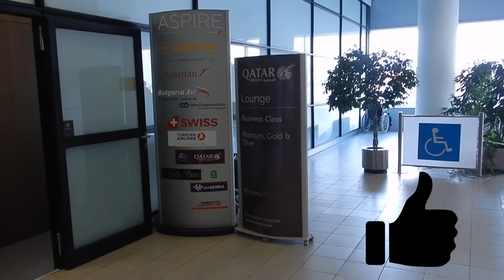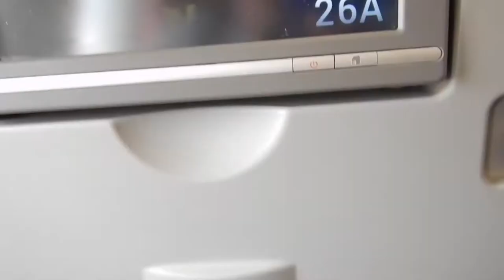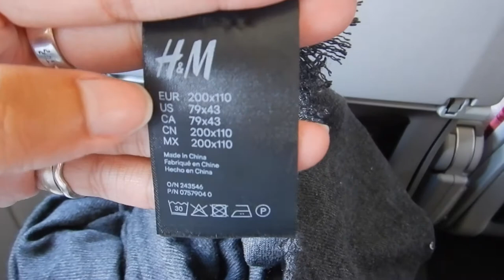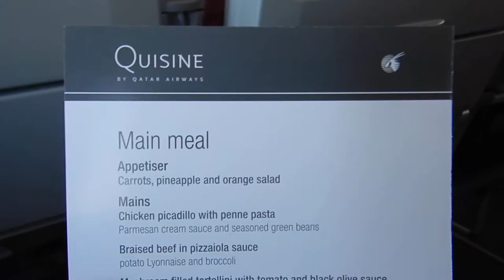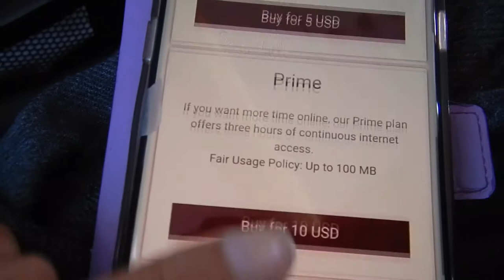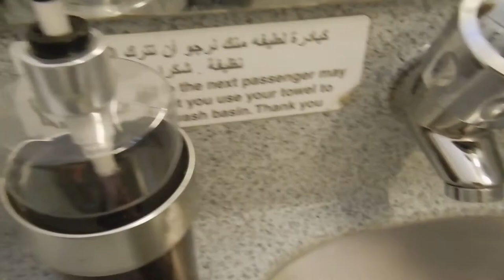Flying from Sofia to Doha | Qatar economy class QR223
Hi travellers,
In this video I am flying Qatar economy class from Sofia, Bulgaria to Doha, Qatar.  On board this A320 plane, I am seated in 26A, near the back of the aircraft.

You can see this is during the outbreak as there are so many available seats.  However, there were no mask requirements at this time.

This flight leaves Sofia at 12:25pm and arrives in Doha at 6:05pm.

In Qatar economy you are provided with a meal, headphones, blanket, pillow and the inflight entertainment.

I booked this flight the day before flying ending in Kuwait, it cost $390BGN.  I found that the flights leaving Bulgaria seemed to be the cheapest and did not change much at all despite being short notice.  This could be an option for your future travels when booking one way.  You can use a full service airline like Qatar, who is part of the One World alliance, for not too much.

I collect Qantas FF points.  However, it was the super cheap booking code and therefore I could not gain points for this.  Shame.  So do check this, or you could join Qatar frequent flier instead.

I use Momondo travel search engine to book my flights: